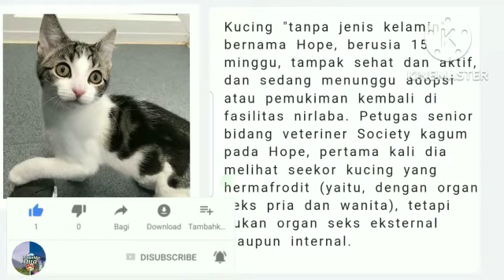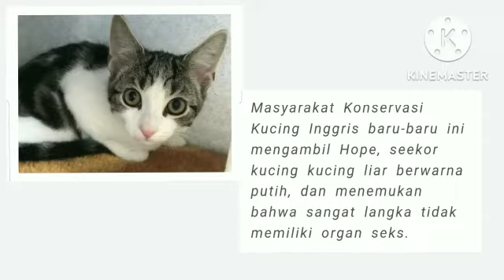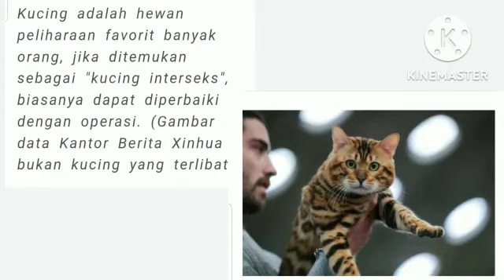Kucing tanpa jenis kelamin.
Seekor kucing langka tanpa organ seks telah ditemukan di Inggris.

kucing tanpa bulu namanya,
kucing tanpa bulu,
jenis kelamin bayi kucing,
kucing tanpa bulu harganya,
anak kucing tanpa bulu,
kelamin anak kucing,
jenis kelamin anak kucing,
kelamin bayi kucing,
cara kucing menunjukan kasih sayang,
jenis kucing tanpa bulu